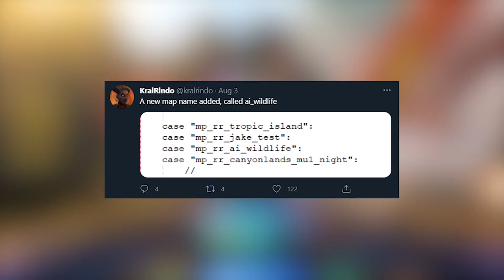*NEW* Apex Legends WTF & Funny Moments #729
This is episode #729 of our Apex Legends WTF & funny moments series.

➡️ Got a clip? Submit it here to be featured

の最高の瞬間 Apex Legends.

ABOUT TOP APEX PLAYS:

Welcome to Top Apex Plays. We focus on bringing you high-quality and well-edited Apex Legends highlights & funny moments. Our dedicated team of highly-skilled video editors produce daily videos showcasing the best plays sent in by you, the Top Apex Plays community. Our videos also keep you up to date with the latest Apex Legends news and announcements and show off new in-game content.

When it comes to our videos, we like to do things differently compared to other channels. First off, our host Izedeptic commentates over the clips in every video. Commentary allows us to add value by making observations or giving pointers that will help YOU improve your gameplay or gives you a better understanding of what’s going on in each clip.

We also provide you—the viewer—an opportunity to be featured in our videos so you can show off your skills in front of thousands of people. To submit your clip, complete our submission form